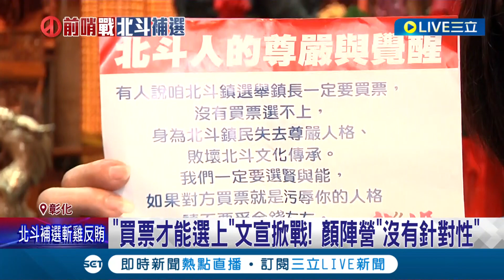作秀? 遭酸買票才能選上 楊麗香神前"起重誓斬雞頭" 對手江熊一楓譏"家族該道歉"│記者 許書維 張峻棟 邱瑞揚│【LIVE大現場】20230802│三立新聞台